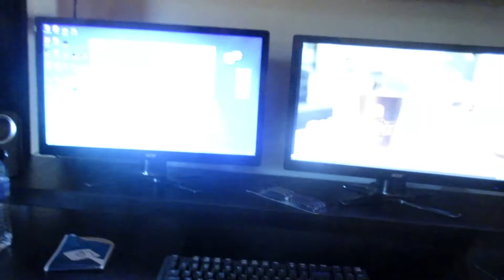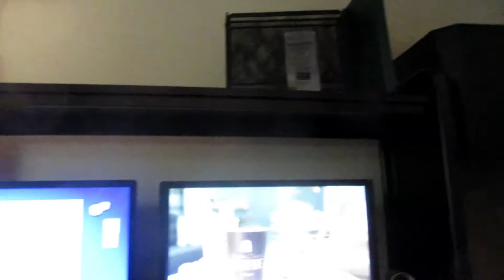I'M FINALLY MOVED OUT!!! (Day 381 - 2.3.15)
Love you all, and I will see you tomorrow!